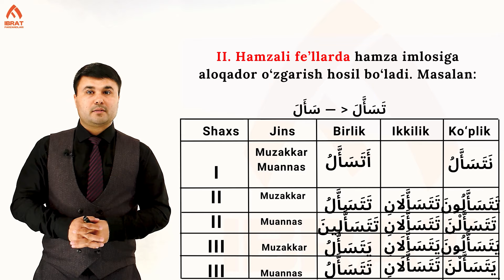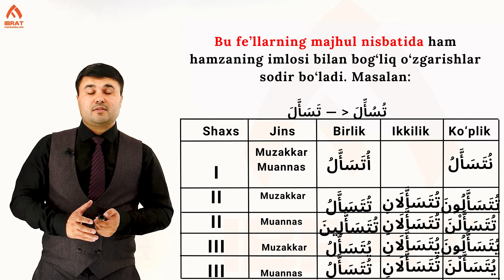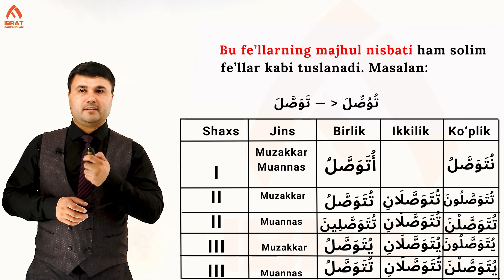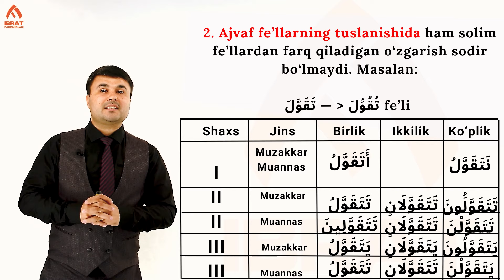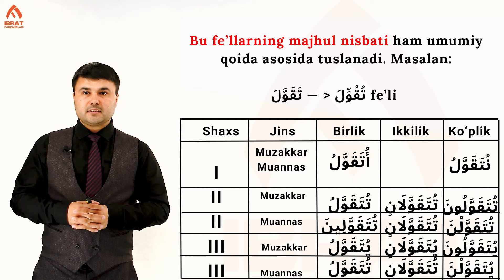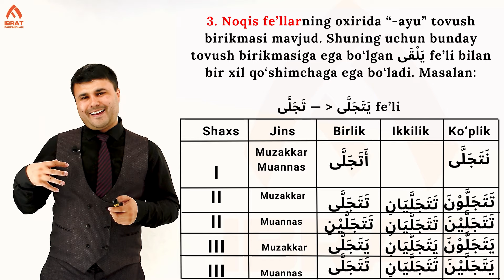V bob noto’g’ri fe’llarining hozirgi kelasi zamoni | 85-dars | Arab tilini 0 dan o'rganish